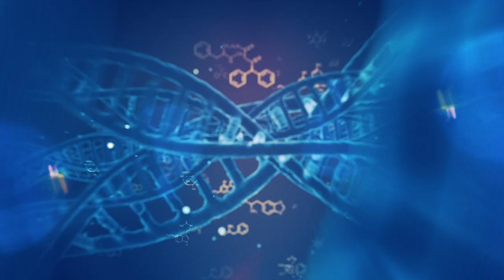Promo For Covid-19 Bio Quest